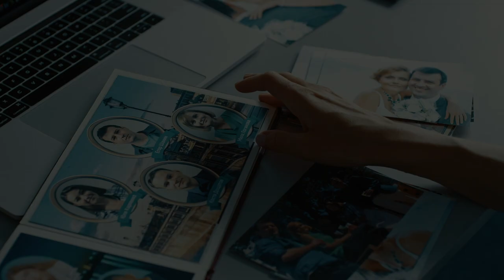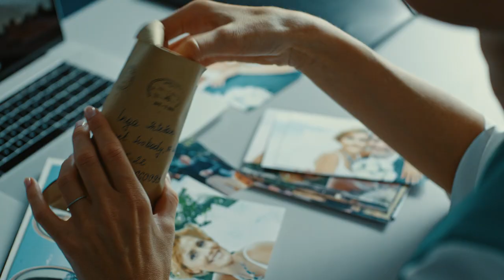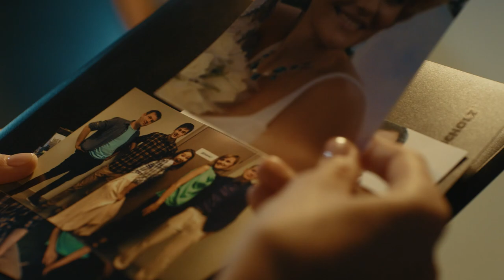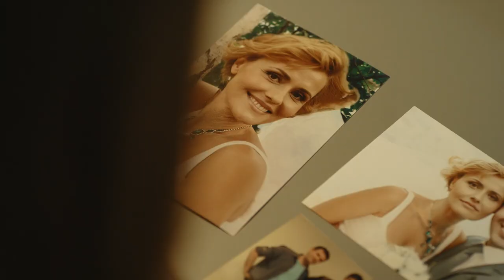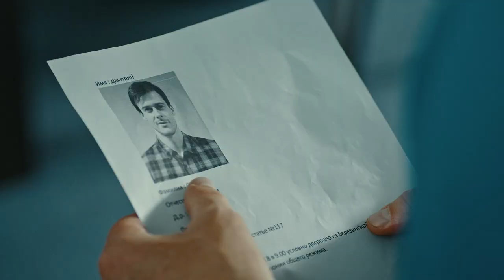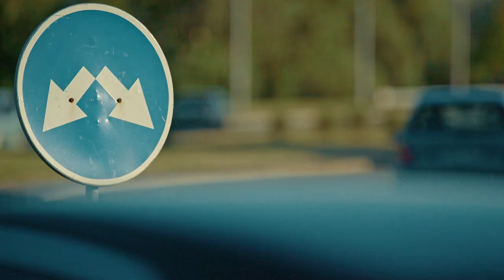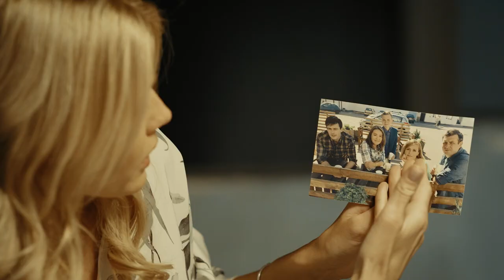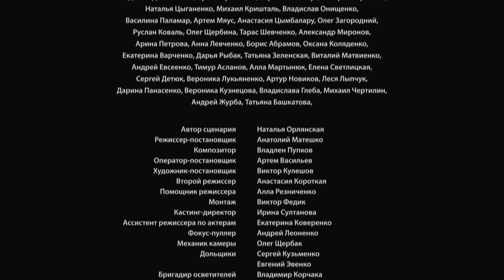Investigating the disappearance of her fiancé, Inga enters a dangerous game! WHO ARE YOU? EPISODE 8